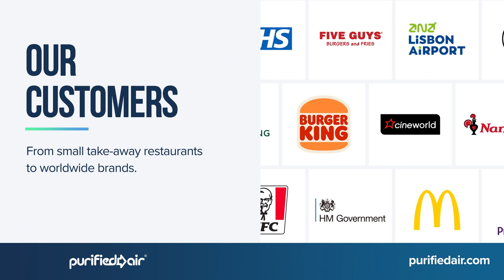Purified Air promo video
Here is a brief introduction to Purified Air, and what we offer, as the air filtration experts.